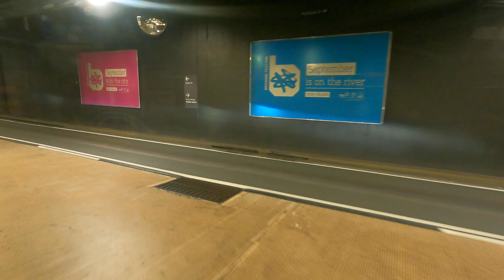Brisbane City Bus... Outbound 180 in 4K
Queen St bus station (QSBS) to Garden City.. Via Mansfield... 6:35 AM